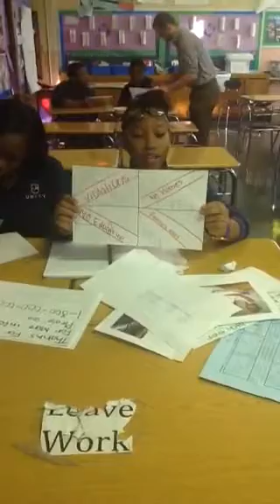701 Aiyana faith